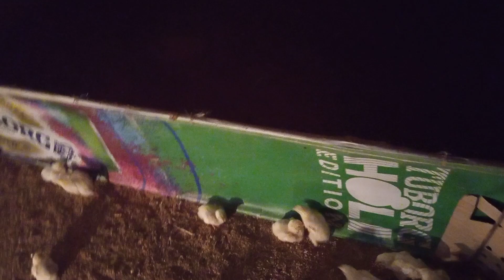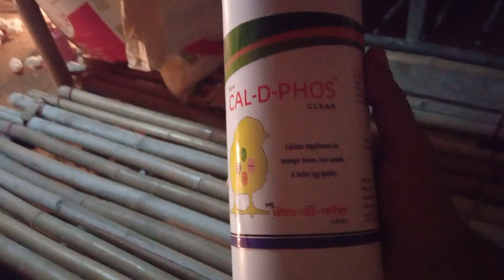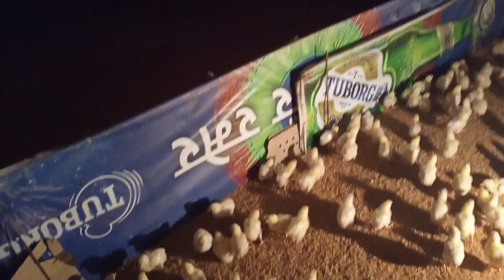5th days of poultry training...open plastic in summer season any time....